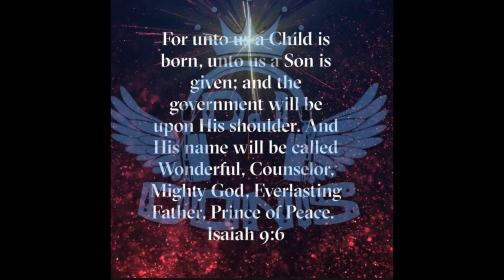Dj Donis- Isaiah 9:6